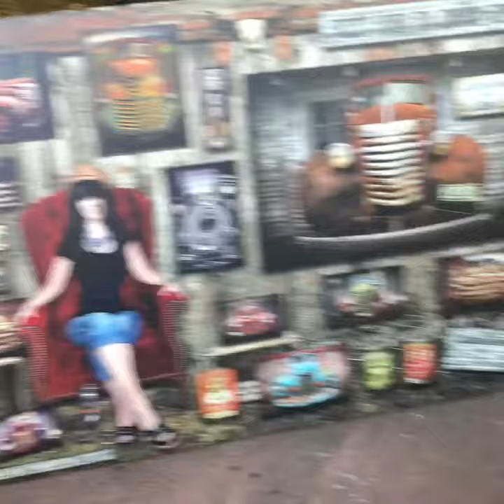Vintage Truck Wall Art VintageCarWallArt.com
Vintage Truck Wall Art
I do Fine Art Photography/Graphic Arts. I have over 125 Vintage Car Wall Art and More!
Or Etsy.com shop name CapturedBykc. I sell only in the US
of Vintage Tea Coffee and Car Wall Art
The little lady in the chair is the artist. thats me KC and my little side kick Chihuahua and she is in a couple music videos. You can also see the 1956 Vintage Trailer that I renovated on this same channel.